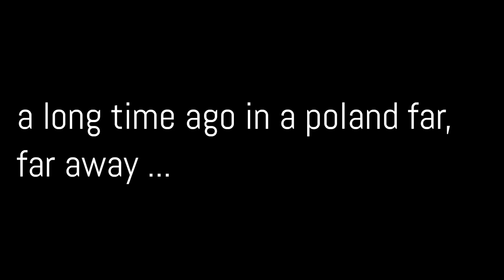Elysium & Antia Demo Party Tarnów 1993 trailer